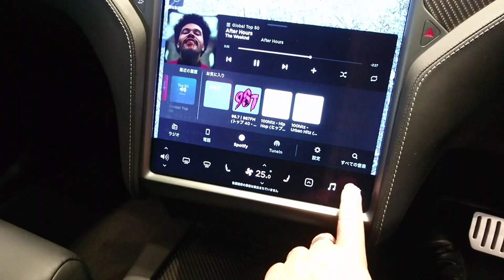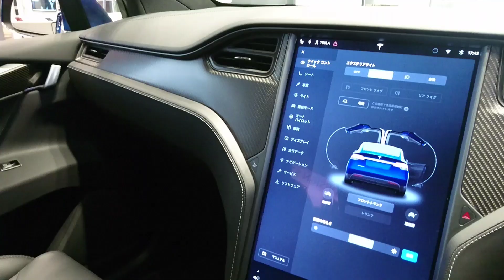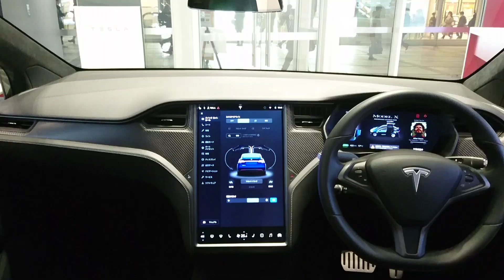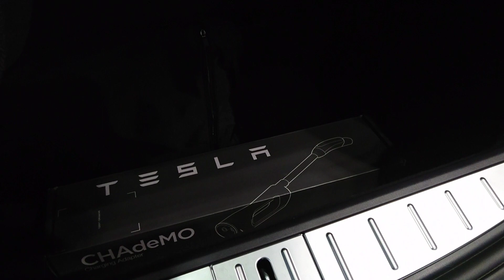TESLA Model X 【テスラ モデル エックス】価格13.480.000円